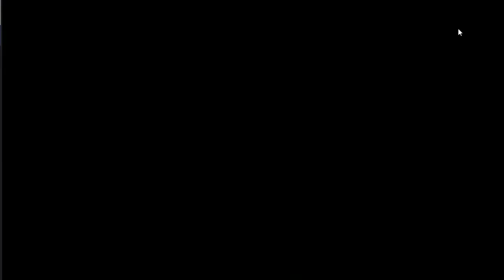65화 모바일 RPG 게임계에 변혁을 가져다 준 게임 - 이노티아4 (도바킴)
이노티아4 (도바킴)